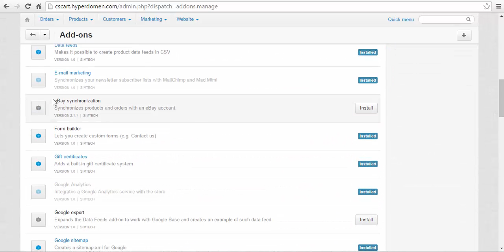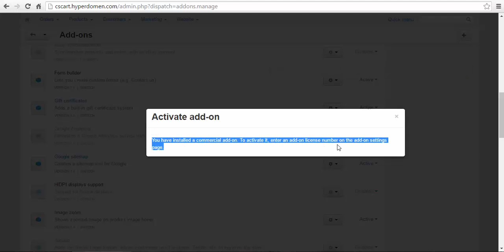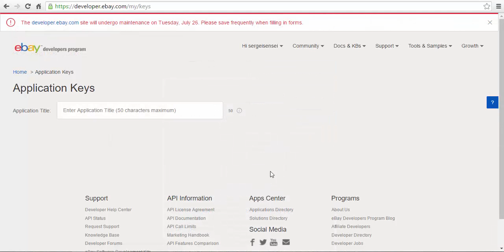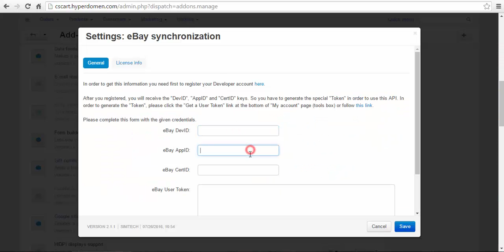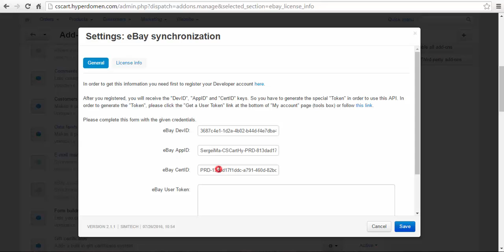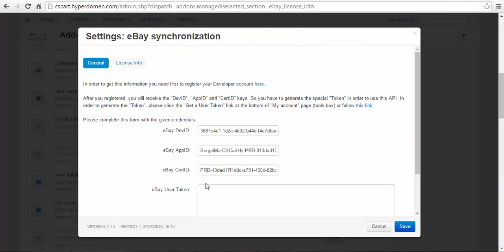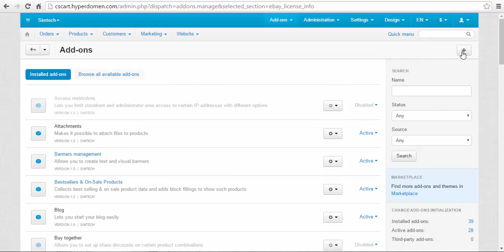CS-Cart Tutorials. How-to - Installing and Configuring eBay Synchronization Add-on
The eBay Synchronization add-on for CS-Cart online store solution helps you exchange products and orders with eBay, an online auction and shopping website. It takes only 3 steps to install and configure eBay add-on. In this video we show you how to do this.